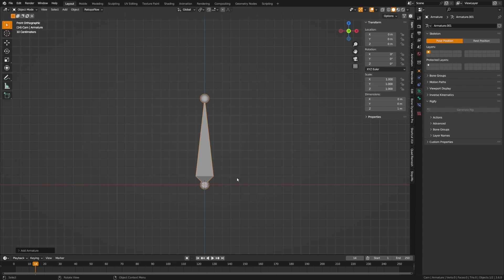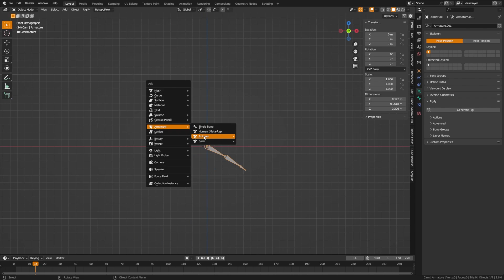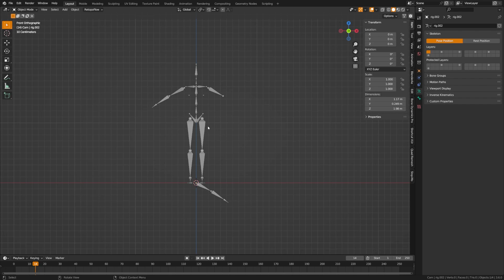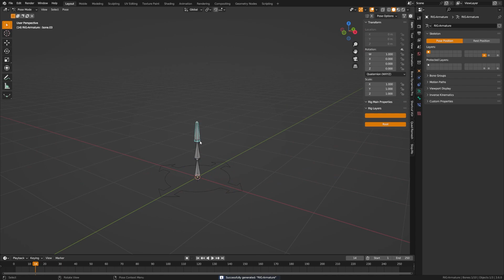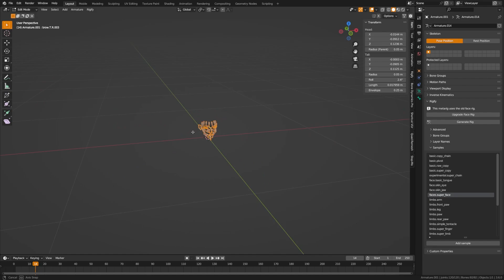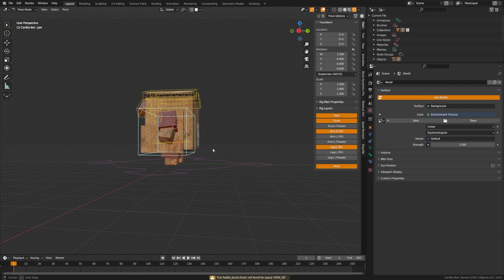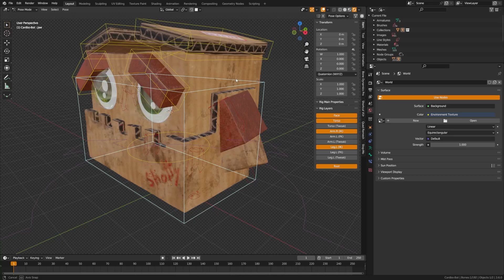Hidden Rigging Feature Makes Buildings Rigs EASIER! in Blender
Dive into the world of Blender rigging with a twist - rigging buildings! This tutorial uncovers a hidden feature in Blender that revolutionizes the way you approach building rigs, making the process significantly easier and more efficient.

Explore the unique aspects of rigging architectural models and how this hidden feature can assist in creating complex, dynamic structures. Learn how to set up your building rigs to be versatile and adjustable, accommodating a wide array of architectural designs and scenarios.

This tutorial is an invaluable resource for 3D artists who want to up their rigging game, especially in the context of architectural visualization. Whether you're a seasoned Blender user or just starting your journey, this hidden feature is sure to streamline your rigging workflow and enhance your 3D projects.